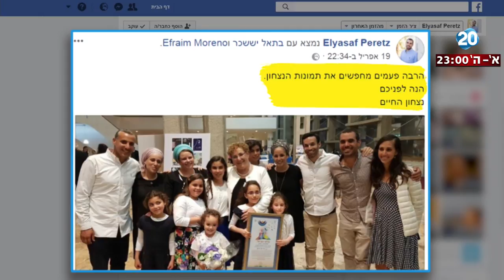היום הזה - הנאום שריגש אומה שלמה ביום העצמאות, ילמד במערכת החינוך